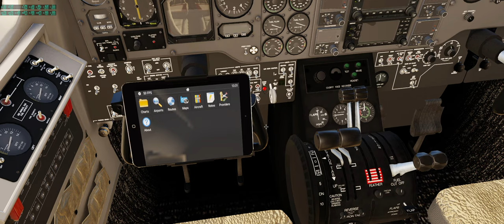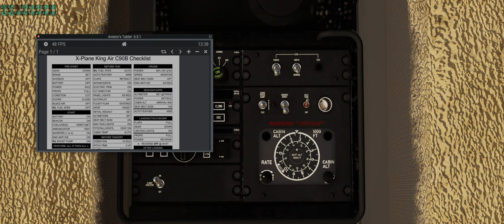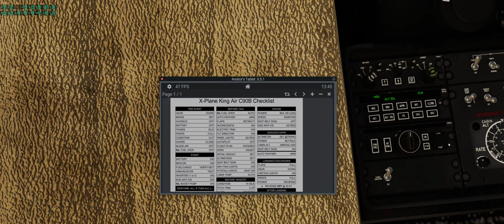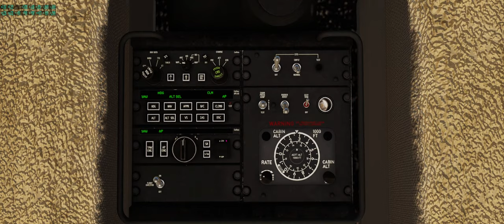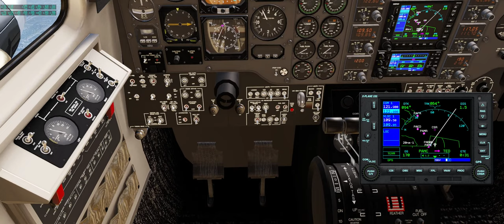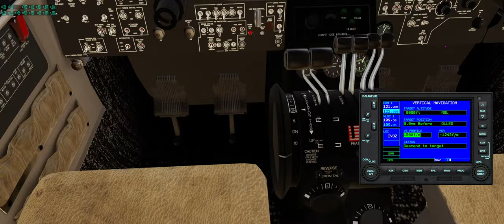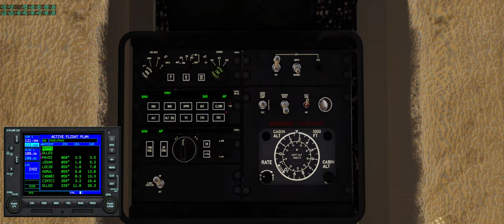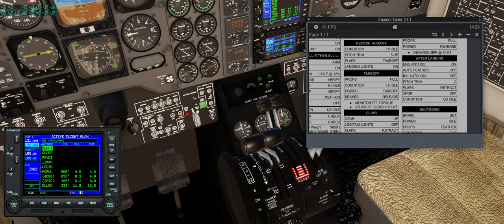X-Plane 12 / HD Mesh V4 / King Air C90B EVO / Anchorage (PANC) to Valdez (PAVD)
My first live stream captured for posterity. My delivery is not riveting, but the main purpose is to give me a chance to review the mistakes and improve my skills (one of which is figuring out how to use the IAS autopilot mode). I'm sorry about the crying babies in the background; they weren't even on the same *floor* with me!

4:00 Startup
8:10 Enter Flight plan in GPS
17:40 Begin taxi
21:00 Line up on runway 25L
22:40 Airborn
35:10 Top of ascent (TOC: 15000 feet)
50:45 Top of descent (TOD)
58:50 Capture localizer at Valdez
1:04:35 Disconnect autopilot
1:05:40 Touchdown (-416 fpm - flare was more or less missing)

Aircraft is the King Air C90B EVO an enhanced version of the stock King Air C90B.